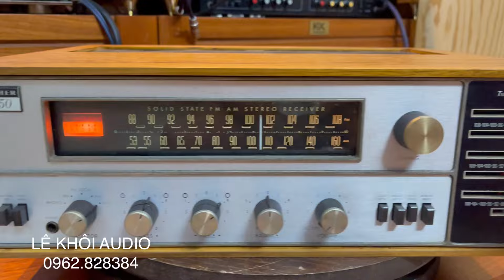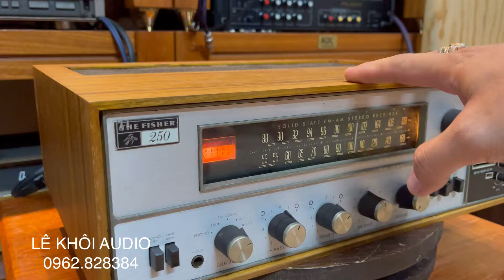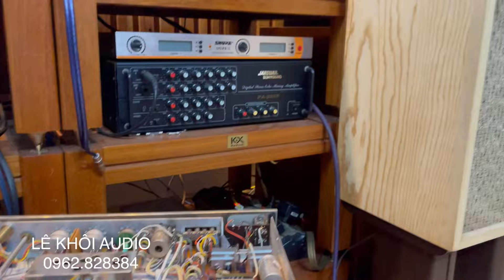1 chiếc "huyền thoại cậu mợ" sò than chân vàng để đánh loa AR rất đẹp giá rất tốt. Fisher 250T